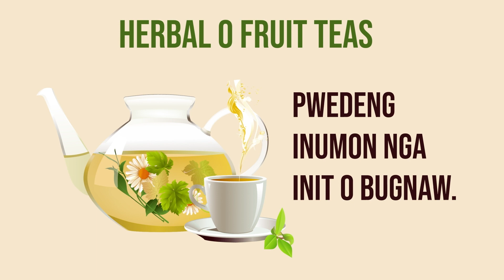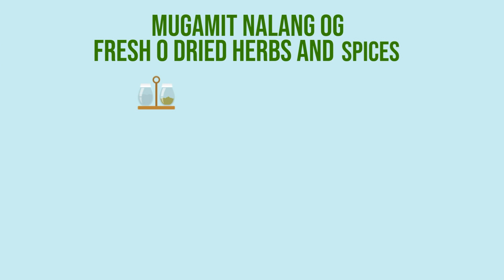HOW TO REDUCE INTAKE of ADDED SUGAR | BISAYA Version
NZ Media Solutions - Provides a wide range of solution to all the media requirements of your company.
Our company is being composed of people coming from the TV production industry, freelance videographers, graphic artists, editors, animators, writers and programmers with more than 10 years’ experience in their respective fields.
We are pleased to offer you our high quality services at a reasonable price.

Our services include:
- Graphics design and layout (Magazine, logo design, flyer, menu, poster and etc. )
- Video Coverage and Editing (TV ads, wedding, special gathering, birthday, events and etc.)
- Motion Graphics and 2d/3d Animation (Video lectures, animated presentations, Logo animation and etc)
- Web, System and App Development (Website, POS, Online Systems, Interactive presentations and etc)
- Tape to file conversion (VHS, U-Matic, Betacam, DV, DVD, Cassette)

 "We don't just make videos, we create experiences that leave a lasting impression.